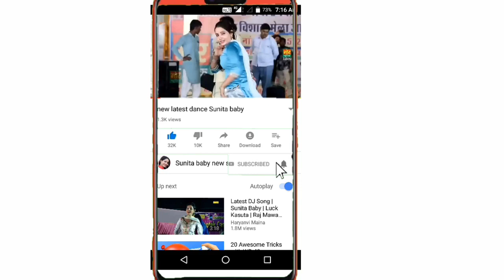Sunita baby stage program WhatsApp status